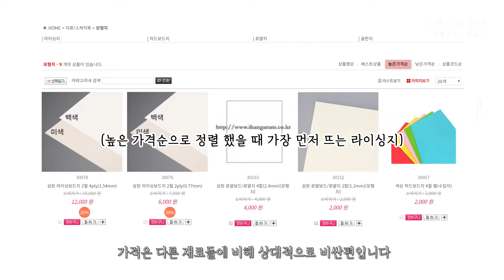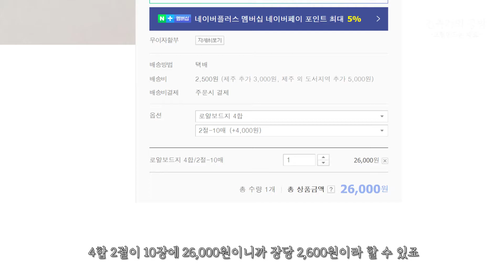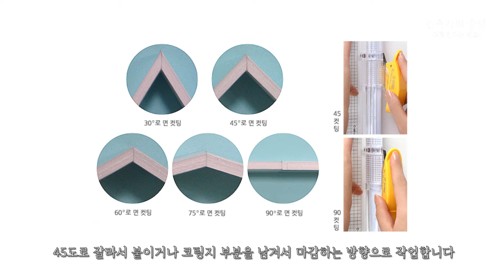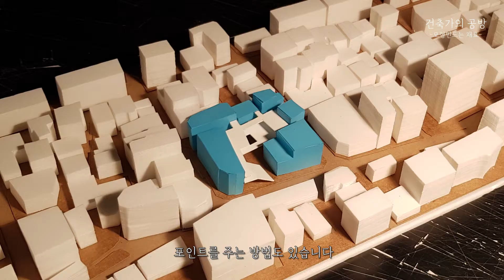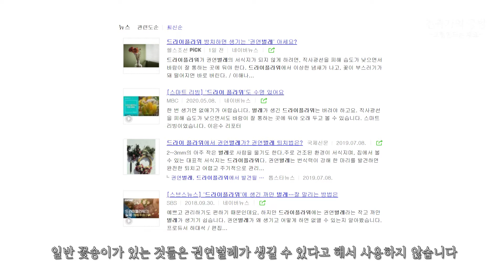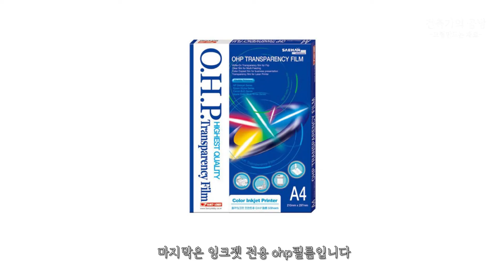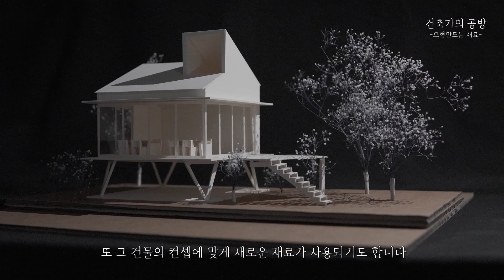건축모형을 만들 때 쓰는 재료들 // 건축가의 공방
안녕하세요 건축가의 공방입니다:)
좀 더 일찍 올리고 싶었으나
평소보다 편집 작업량이 많아 늦었습니다 ㅠㅠ

제가 건축모형을 만들면서 제 나름대로 정리한
건축모형에서 쓰이는 재료들에 대한 영상입니다
본업이 바빠서 영상을 자주 못올리지만

※ 아래 링크는 쿠팡 파트너스 링크입니다:)
해당 링크로 구매하실 경우 3%의 금액이 저에게 돌아옵니다
제가 사용하는 제품명을 알려드리는 목적이라서
해당 링크를 통해 제품명을 확인하시고 최저가 검색해서 구매하시는걸 추천드립니다ㅎㅎ:D
(링크를 통해서 구매해주셔도 좋구요. ㅎㅎ😅😅😁 )